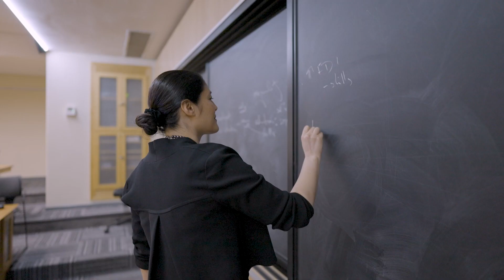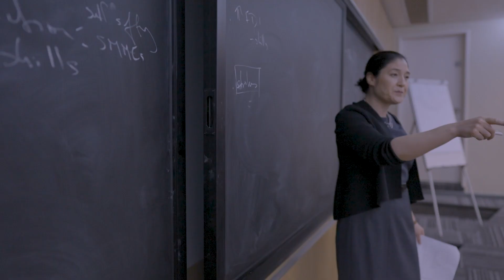MBA Scholarships - hear from our students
The UCT GSB is committed to making funding and scholarship opportunities available to talented, motivated and deserving individuals who meet the entrance criteria for the MBA and who demonstrate that they have the potential to create a transformative impact on business and society. Learn more about our scholarships and what our students have to say.